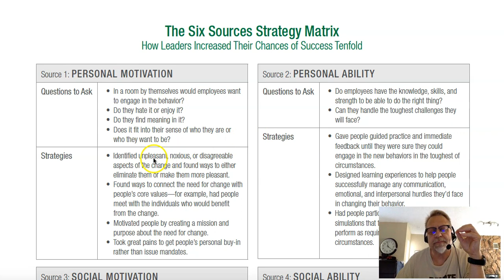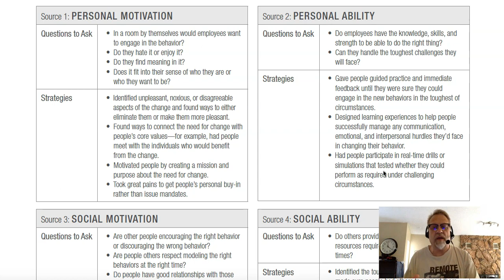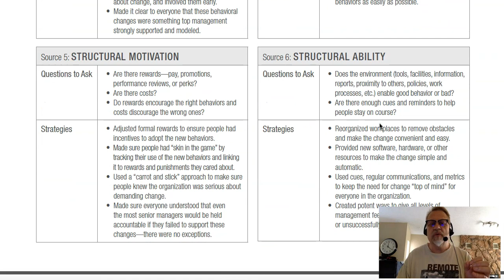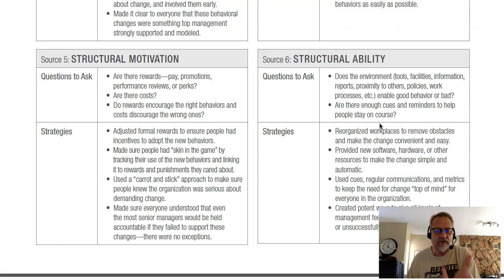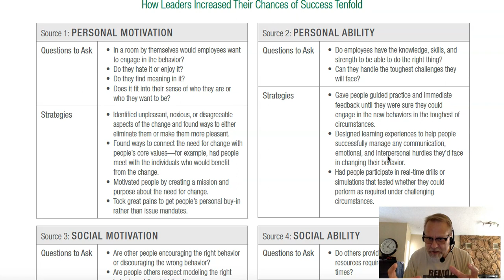Influence vs Requirement - Influencer Model tips